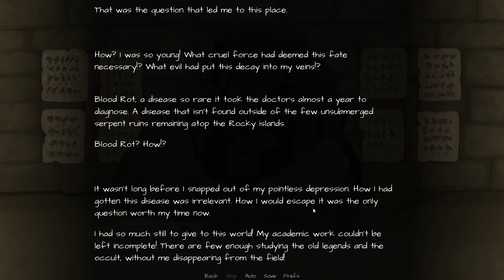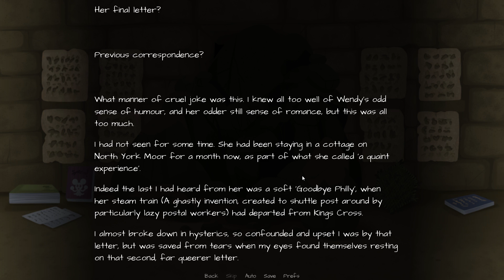TABBY IS ADORABLE! (THREE LESBIANS IN A BARROW GAMEPLAY: PART 1)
This is a walkthrough for Three Lesbians in a Barrow, the sequel to Parsnip and The Testimony of Trixie Glimmer Smith! Enjoy the series with NO commentary!

Note: So recently it came to my attention that you guys wanted me to make gameplay for the third sequel but I did say I was gonna do it, I don't know how but my gameplay of the sequel to parsnip has reached lots of views than I've expected, but the game is not exactly what you think it was and yet the name I feel can be simple and questionable if a barrow has multiple definitions being made to that term and you thought the characters Tabby, Trixie, Nikita will be riding in a wagon, but no they are in a tomb if you look up the game, yes the barrow is an ancient burial mound.